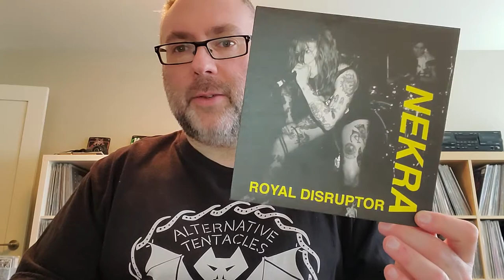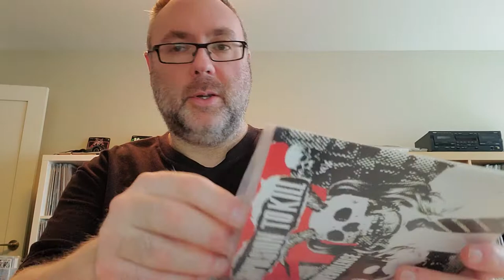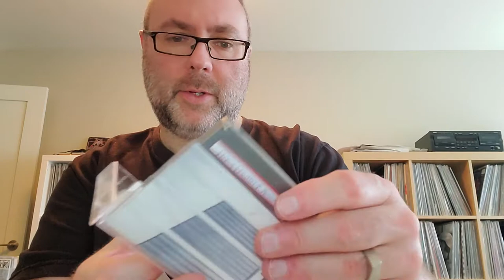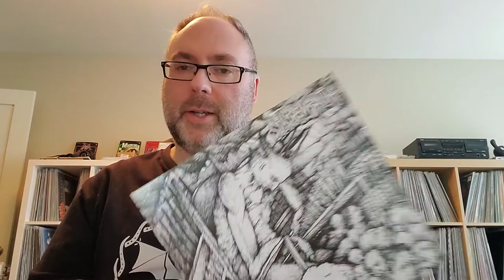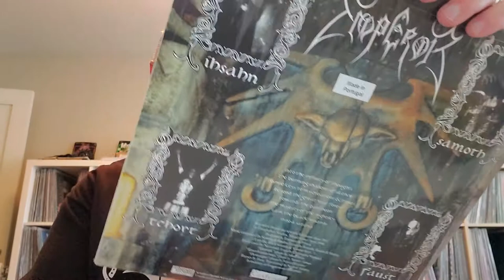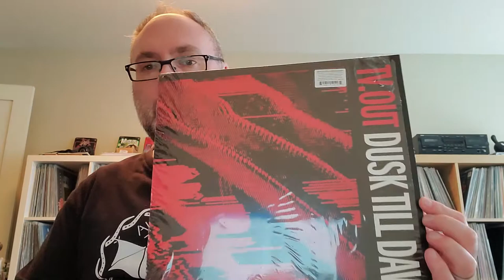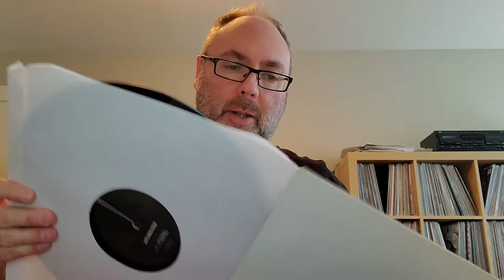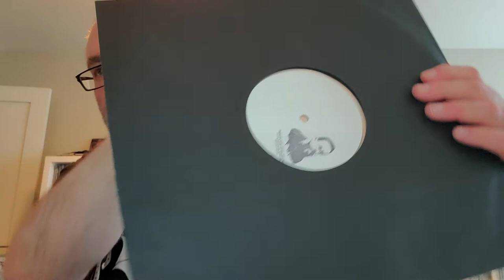VC: Records from around the world challenge Mercyful Metal Punk Synth Techno Grind picks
Bands around the world – 36 that I could find in my collection

7”
5. Austria – T.B.C. What? – on Panx Zine 7” compilation from France 1990s
6. New Zealand – 1/3 Octave Band – 7” ambient /experimental 2000
8. Malaysia – Compulsion to Kill – grindcore 7” split

Tapes
9. Scotland – Hellripper – one man band – Tape 2015 comp
11. Morocco – Retual on Low Noise 2017
12. Iran – Golbon Moltaji on Low Noise 2020
13. South Korea – Hong Chulki and Aaron Dilloway -  split tape electronic 2013
14. Japan – Kazuma Kubota – Mind Tape (Opal Tapes) 2020
15. Indonesia – Kontradiksi – hardcore tape Shitleader 2019 on no name distro

LPs / 12”
24. China -  Tzusing - Unbeaten in the East (Malaysia originally) living in Shanghai and Taipei on LIES 2017
29. Algeria – Chaba Fadela – a husband /wife duo in the Rai sound Chaga Fadela and Cheb Sahraoui - N’Sel Fik - on Factory Records compilation on Strut 2012
30. Bosnia – Sev Dah –Proletarijat 001 2016 Serejavo born his label also inspired by Yugoslavia resistance movement
32. Denmark – Puce Mary - The Spiral LP Posh Isolation 2016
33. Sweden – Varg now since 2019 Varg 2 TM due to a German metal band with the same name (meaning wolf) 2013, 2016 Reissue
34. Ireland – Thin Lizzy - Jailbreak LP Reissue 1976, 2011
35. Holland – Drvg Cvltvre –aka Vincent Koreman -of Tilbeg NL - Presents H-World: Adapted Gills (Shipwrec - NL) 2017 experimental techno, acid, industrial